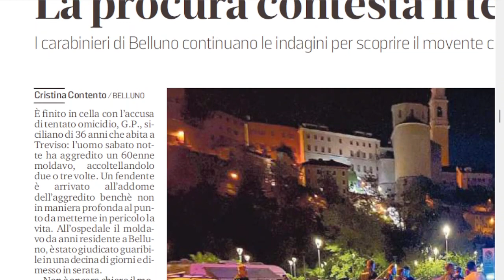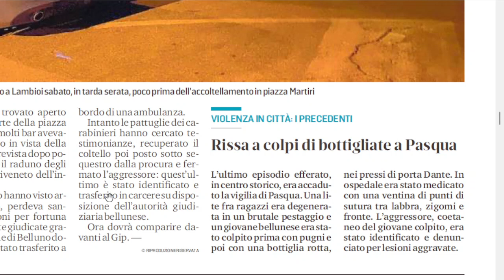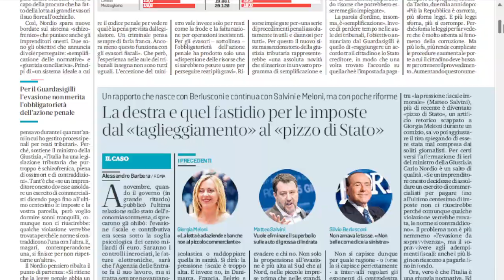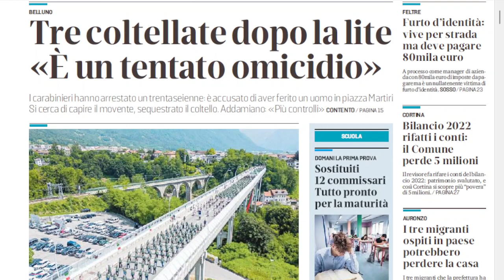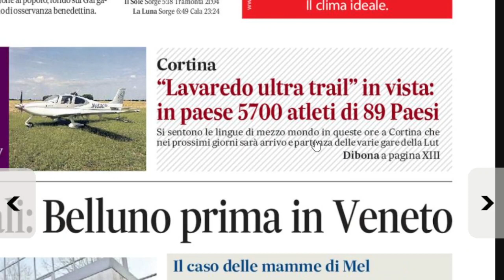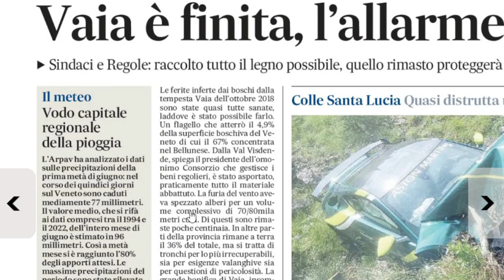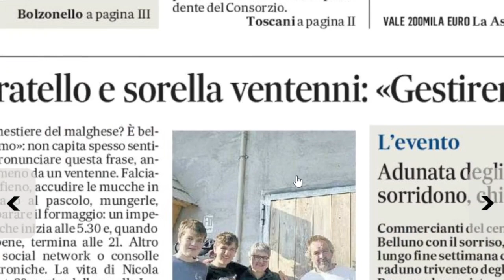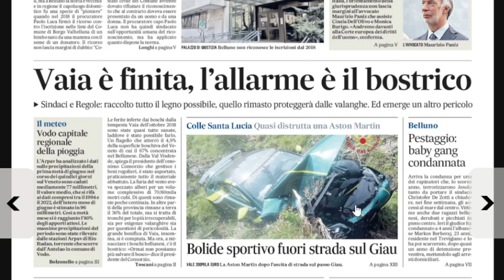Coltello in piazza dei Martiri, è in carcere per tentato omicidio. La Rassegna di martedì 20 giugno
Custodia cautelare in carcere per l'uomo, 36 anni, siciliano residente nel Trevigiano, che nella notte tra sabato e domenica ha accoltellato un moldavo di 60 anni residente da molto tempo a Belluno. Si cerca di capire la dinamica della lite che ha portato all'aggressione violenta in piazza dei Martiri a Belluno, i fendenti (tre colpi, pare) non sono andati in profondità e il ferito è stato dimesso subito dall'ospedale ma avrebbero potuto ucciderlo. Per questo l'accusa gravissima formulata in questa fase è di tentato omicidio.
Ancora Alpini, ancora soddisfazione e plauso per un'adunata da incorniciare.
Bostrico, si vede la fine dell'emergenza Vaia ma ce n'è un'altra di portata altrettanto epocale.
Caffè Bristot? Tra i migliori dieci al mondo. E il fatturato vola.